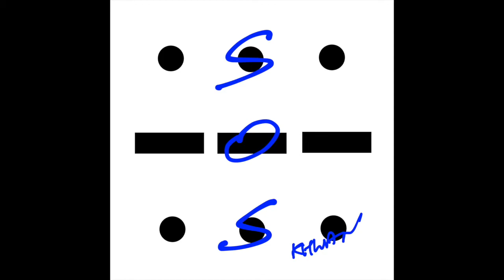SOS version 01